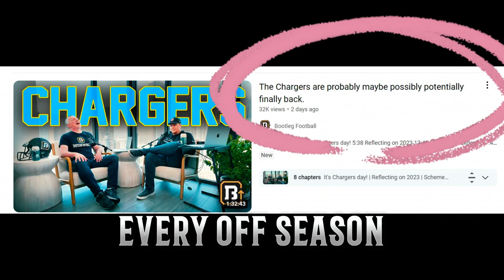RaiderNation Hotspot | Hot Mess Clips: 2024 Las Vegas Raiders vs L.A. Chargers Week 1 First Look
In this clip from the 'Hot Mess' episode of RaiderNation Hotspot, we dissect the Week 1 showdown between the Las Vegas Raiders and the L.A. Chargers. With the Chargers only winning 5 games last year and our crushing 63-21 victory in our last meeting, why should this year be any different? We dive into the history, media hype, and recurring disappointments of the Chargers, showcasing key moments that define this rivalry. Get ready for expert analysis, fan insights, and a fiery start to the 2024 season!